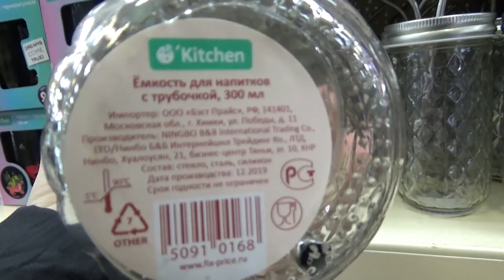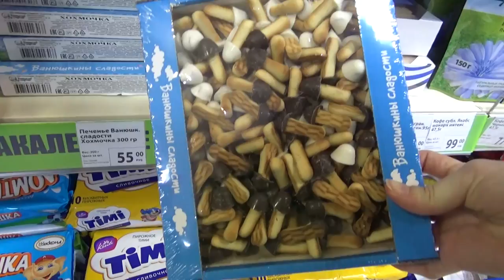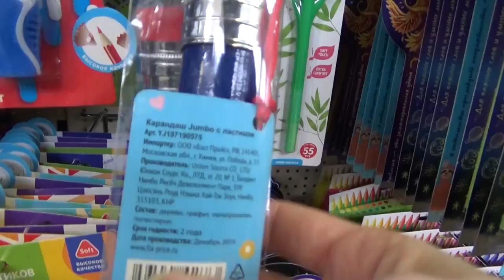Art Manij ОБЗОР Новинки МАРТ Fix Price